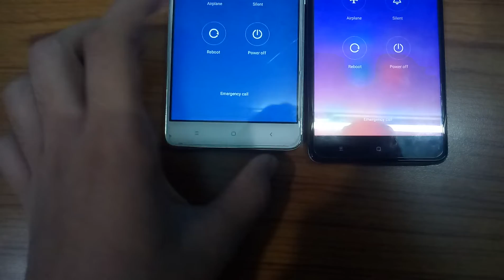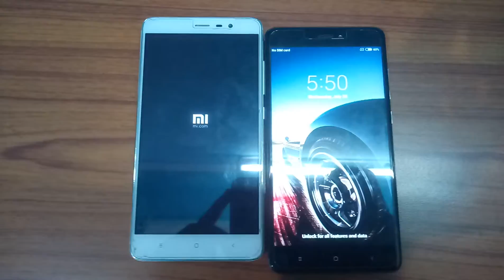REDMI Note 3 VS REDMI Note 4 boot speedtest (miui 9 vs miui 10 beta)